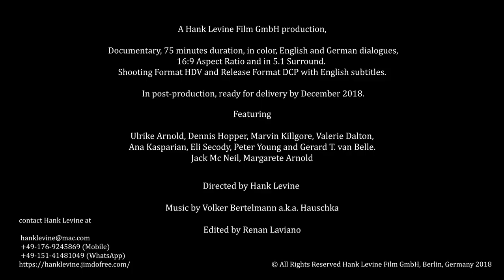Dialogo con la Tierra, Trailer Español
Director Hank Levine
Con Ultike Arnold, Dennis Hopper